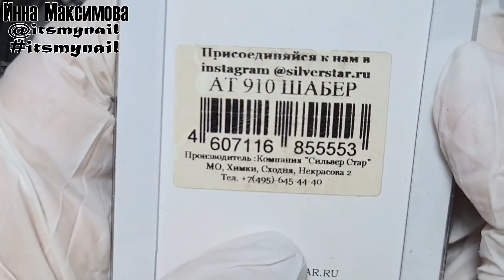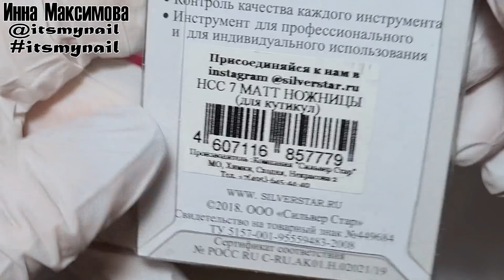❤ ногтям 2 МЕСЯЦА ❤ ножнички SILVER STAR ❤ дизайн для НОВИЧКОВ ❤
❤ ногтям 2 МЕСЯЦА ❤ ножнички SILVER STAR ❤ дизайн для НОВИЧКОВ ❤ ТОП дизайн 2021 ❤  Видео уроки дизайна ногтей. Делюсь своими идеями дизайна ногтей гель лаком. Буду рада лайкам и комментариям

🔥🔥🔥 ПОЛЕЗНЫЕ ССЫЛКИ:

✏ кисть, которой работаю с гелем (набор 3 PCS B, с золотыми ручками, я работаю кистью с средней длинной ворса)
✏  база для растекания (у меня v683 clear base coat)
✏  тонкая керамическая фреза (выпиливаю ней под ногтем, у меня Feecy 9T blue M)